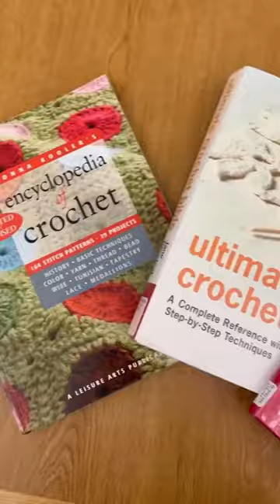What are your favorite crochet books?? Comment ⬇️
Keep reading for crochet book recommendations👇

My local library is one of my favorite spots in the world. I’m an avid reader but it’s also a quiet spot to crochet on a rainy or cold day!

Did you know your local library also has ebook and audiobooks?? I’ve found crochet ebooks and read them right from my phone/kindle without leaving my house 🤯Libby is my favorite app for accessing my digital library.

Here are some of my favorite crochet books:

The Ultimate Crochet Bible
Crochet Step-by-Step

Best stitch guides…
A to Z crochet
Crochet Stitch Dictionary

Best for crochet patterns…
Debrosse Modern Crochet
The Ultimate Granny Square Sourcebook
Modern Crochet Style Lindsey Newns

I find it the most fun to visit my local library and see what I find! Have fun 🤩 📚

Do you read crochet books?!